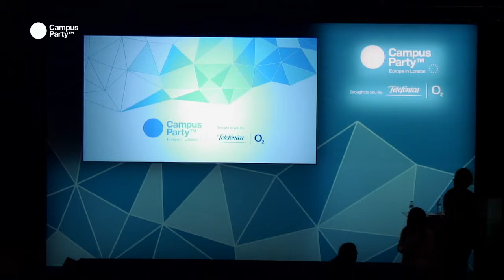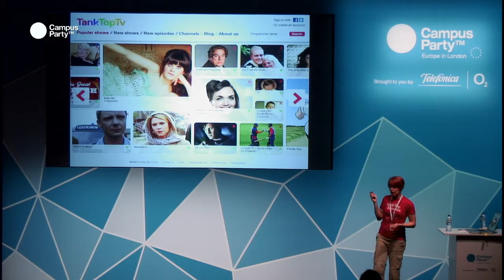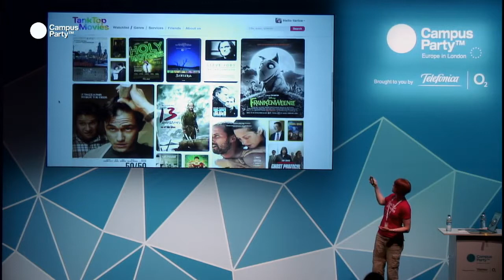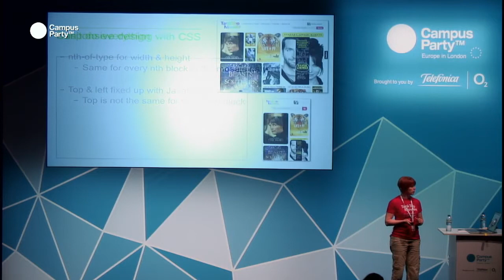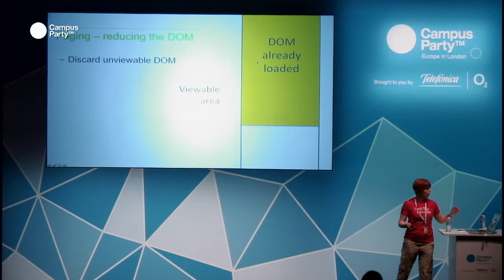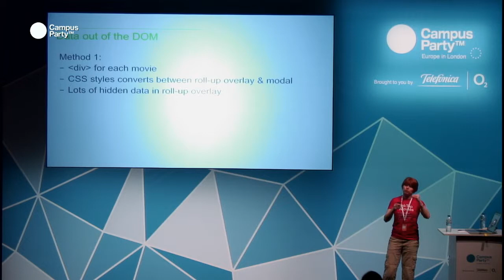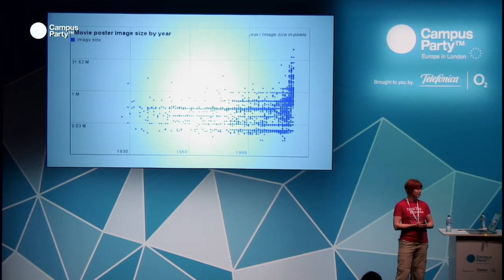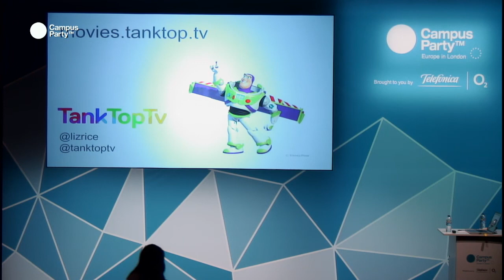CPEU3 - The story of a mosaic infinite scroll Liz Rice